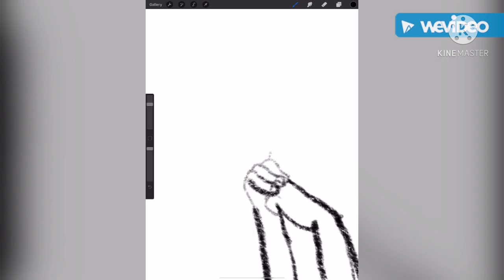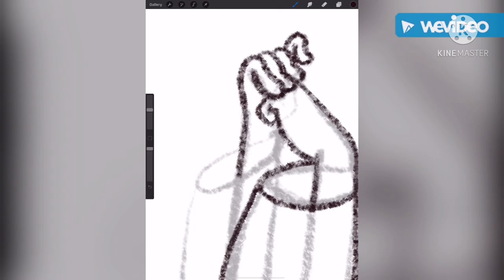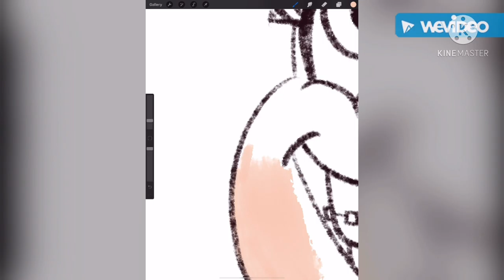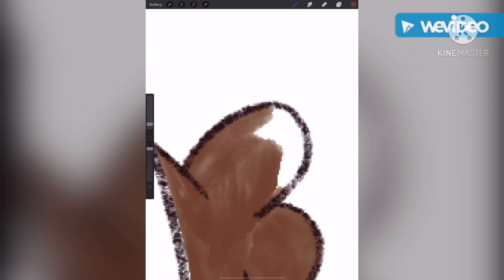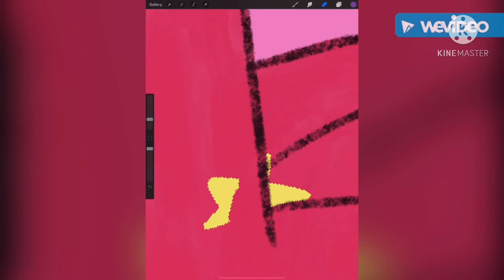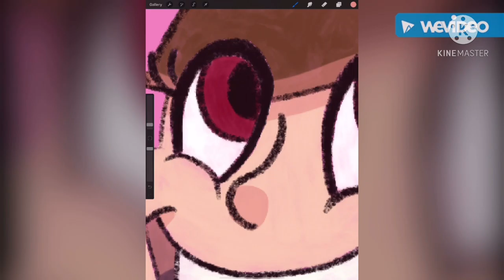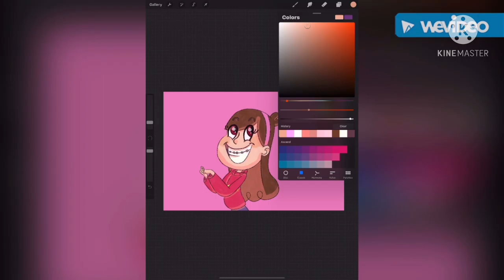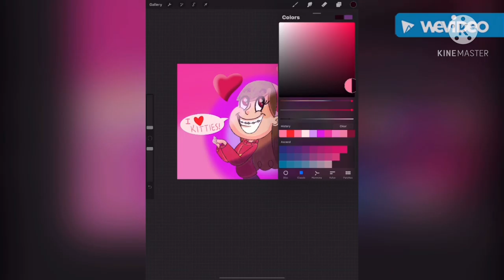Gravity Falls Speedpaint - Mabel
This is fan art I made of Gravity Falls and Mabel. This is for someone who liked my previous video and I made this just for her.